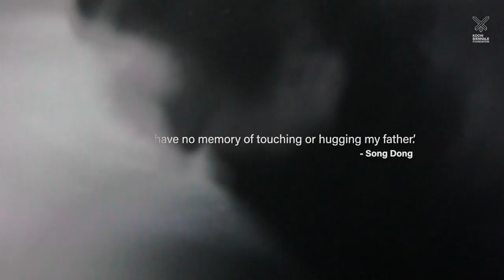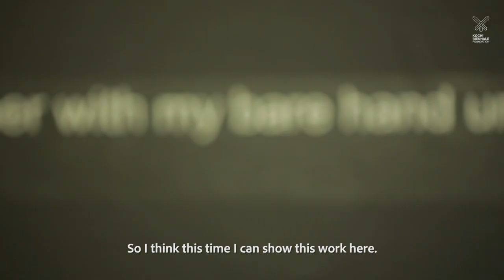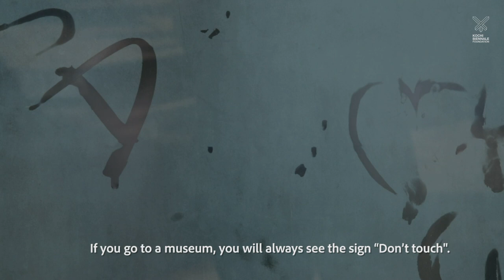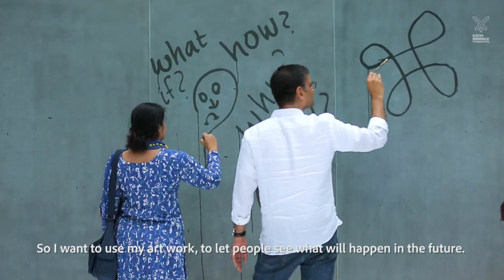Meet Your Artist: SONG DONG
Song Dong was born in the same year Mao Zedang's Cultural Revolution began in China. His work symbolises growing up in a family whose limited resources during the revolution required them to reuse objects and as he's said "make something out of nothing". For this edition of the Kochi-Muziris Biennale, Dong has exhibited two works. 'Touching my Father' - a video projection of his hand over his father's photo, before his passing. This action has a heightened significance in China, where it is not acceptable for men to have physical contact with their elders, as a sign of respect. Through art, Dong has fulfilled his desire to physically express affection for his father.

Despite his focus on objects and human relationships, Dong is acutely aware of each one's inherent impermanence. Everyday since 1995, he has written journal entries in water on stone. The installation at Kochi-Muziris Biennale, 'Water Temple', is an extension of this process. The interactive sculpture allows the same meditation on impermanence and ritual.